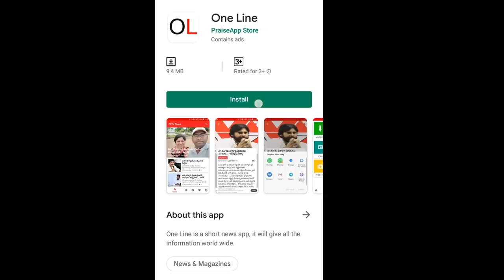Public Fire On TDP About Onion | ఉల్లి పై చర్చ అడిగే వారికి బుద్ధి లేదు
ఉల్లి పై చర్చ అడిగే వారికి బుద్ధి లేదు